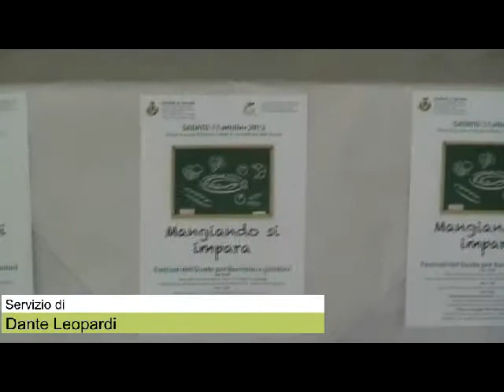Mangiando si impara Consigli per una buona alimentazione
Nell'ambito della manifestazione Mangiando si impara, organizzata dal Comune di Saltara presso l'Istituto Comprensivo G. Leopardi, il responsabile della Coop. sociale Gerico di Fano A. Ceccarelli e dell'Emporio, A. Manunta, rispettivamente gestore del progetto e fornitore dei prodotti hanno illustrato le modalità con cui garantiscono la necessaria fornitura dei prodotti bio.